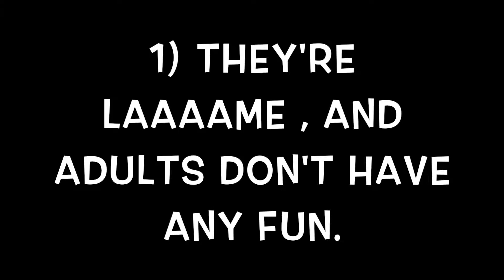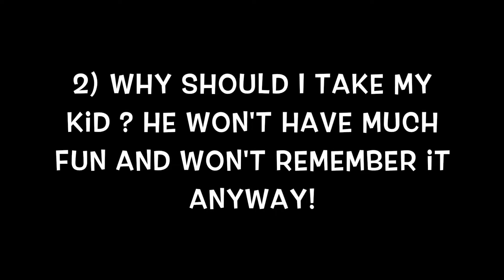Common misconceptions about Disney Destinations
Let us plan your vacation for you! There is no charge for our concierge service when you book with us. We are Travel Agents for a Disney-Authorized Agency.